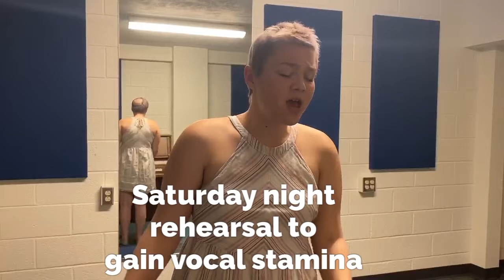National Anthem Audition - Molly Oldham